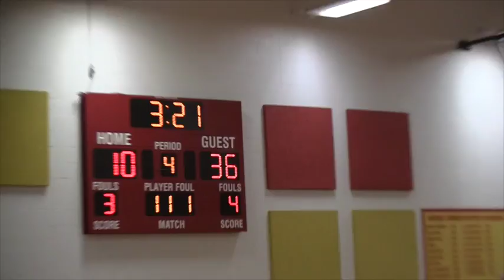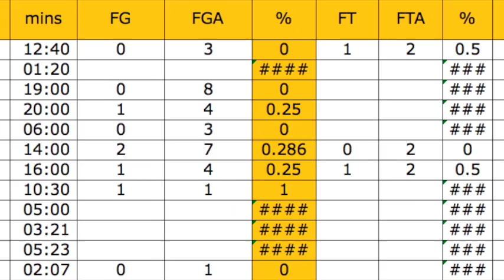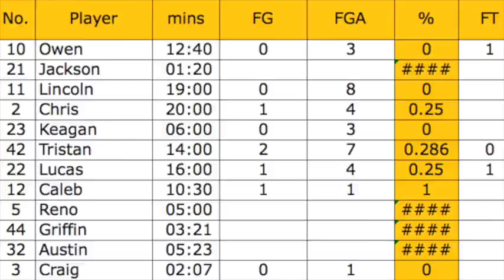Big Walnut vs Olentangy Berkshire Game 2 2015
This video is about Big Walnut vs Olentangy Berkshire Game 2 2015